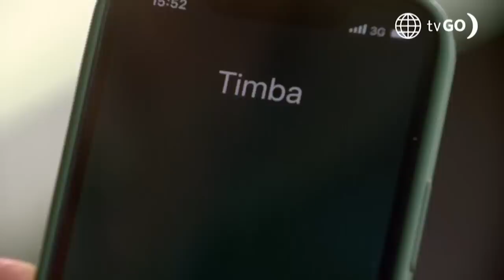Al Fondo hay Sitio 9: Maca le contó a Francesca y Diego que fue estafada (Capítulo 21)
¡CONTÓ LA VERDAD! 😫
Maca volvió a Las Nuevas Lomas para contarle a Francesca y Diego que había sido estafada 😢. Su hermano le llamó la atención por ser muy confiada con la gente y su cuñada le ofreció ayuda.

Juntémonos Más.